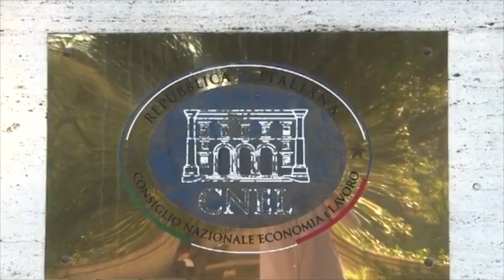Rapporto CNEL sul rilancio dell’Italia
Presentazione Rapporto Cnel. Roma, 14 luglio 2021